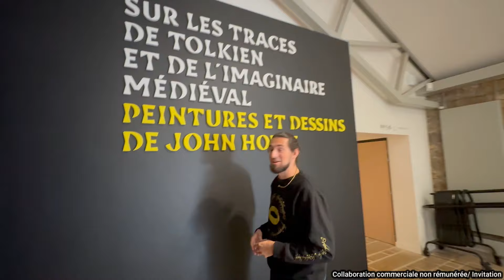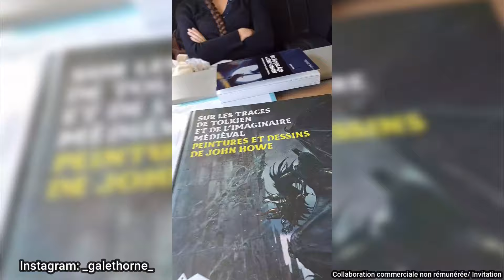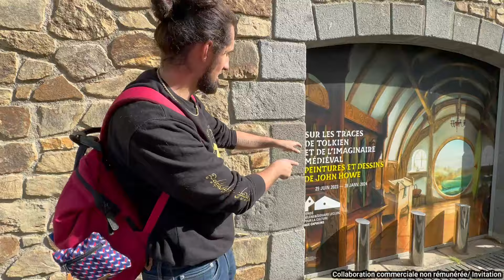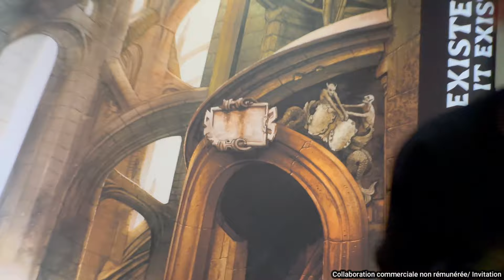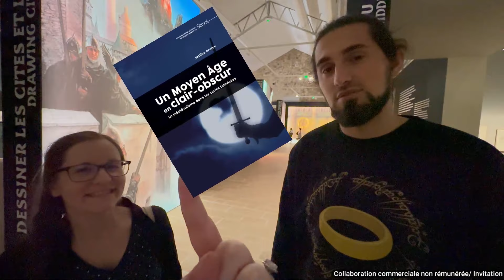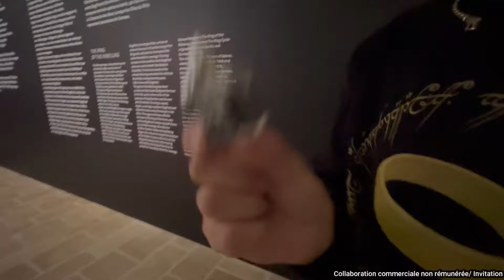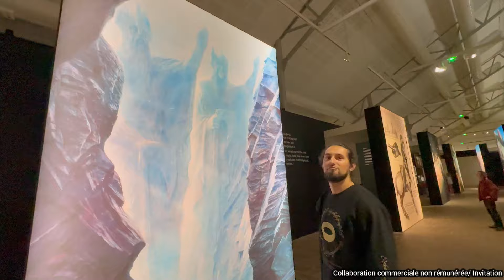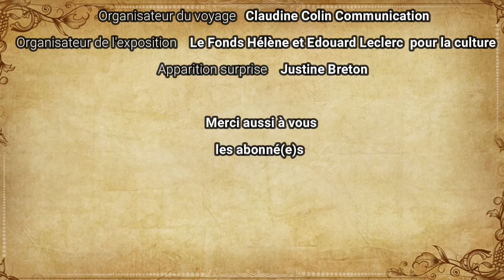Vlog dans l'Imaginaire Médiévale en Terre du Milieu - Expo à Landerneau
Vlog de ma découverte de l'exposition Sur les Traces de Tolkien et de l'Imaginaire Médiéval, Peintures et Dessins de John Howe à Landerneau en Bretagne.

▼ Plus d’infos ▼
Landerneau:

Le livre de Justine Breton, Un Moyen Âge en clair-obscur: Le médiévalisme dans les séries télévisées:

▼ Plus d’infos ▼

Ou en me suivant sur mes autres réseaux !

Musique de Scott Buckley
- 'This Too Shall Pass' _Bittersweet Neoclassical CC-BY_ - Scott Buckley
- 'Age of Wonder' _Cinematic Epic Orchestral CC-BY_ - Scott Buckley